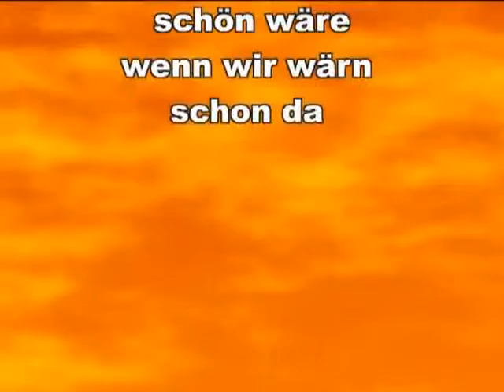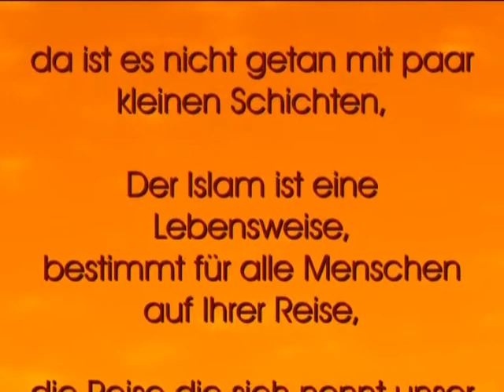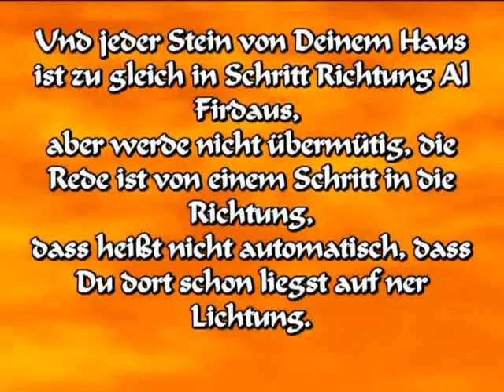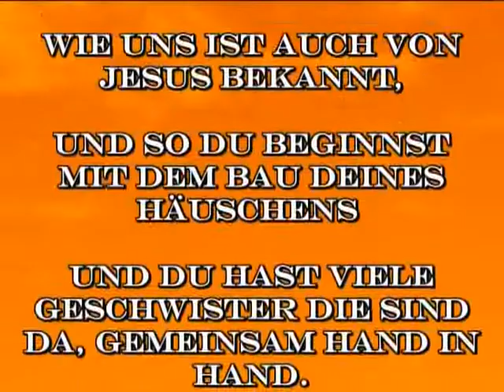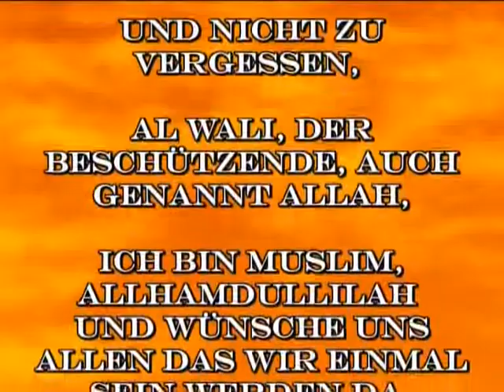Eine Reise ins Paradies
Jeder will hin, aber was sind wir beriet zu geben?